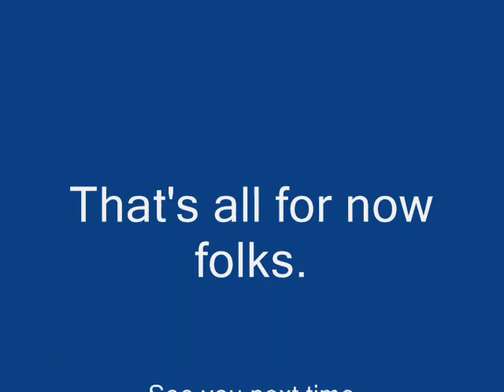Soccer game number 1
Charlette's first soccer game ever